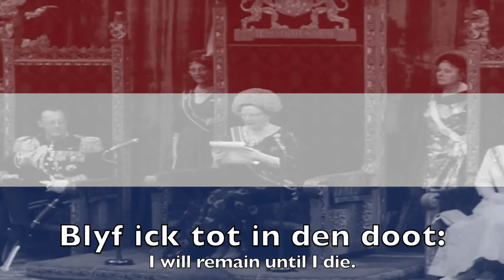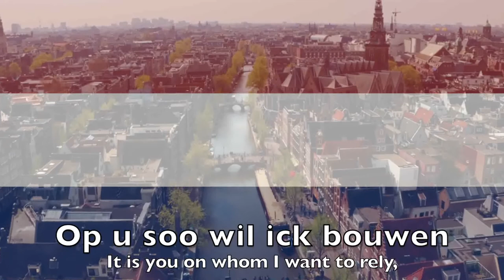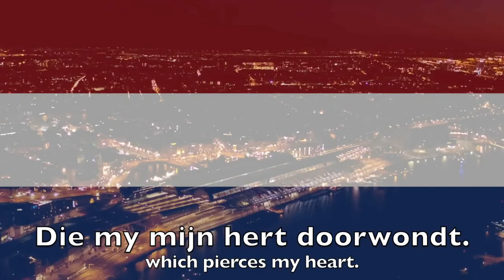National Anthem of The Netherlands - Wilhelmus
"Wilhelmus van Nassouwe", usually known just as "Wilhelmus" (Dutch: Het Wilhelmus ; English translation: "The William"), is the national anthem of the Netherlands. It dates back to at least 1572, making it the oldest national anthem in use today, provided that the latter is defined as consisting of both a melody and lyrics. Although "Wilhelmus" was not recognized as the official national anthem until 1932, it has always been popular with parts of the Dutch population and resurfaced on several occasions in the course of Dutch history before gaining its present status. It was also the anthem of the Netherlands Antilles from 1954 to 1964.

"Wilhelmus" originated in the Dutch Revolt, the nation's struggle to achieve independence from the Spanish Empire. It tells of the Father of the Nation William of Orange who was stadholder in the Netherlands under the King of Spain. In the first person, as if quoting himself, William speaks to the Dutch about both the revolt and his own, personal struggle: to be faithful to the king,[5] without being unfaithful to his conscience: to serve God and the Dutch. In the lyrics William compares himself with the biblical David who serves under the tyrannic king Saul. As the merciful David defeats the unjust Saul and is rewarded by God with the kingdom of Israel, so too William hopes to be rewarded with a kingdom. William was and remained a life-long Roman Catholic but he was sympathetic to Calvinism and may have secretly converted to it later in life. Both "Wilhelmus" and the Dutch Revolt should be seen in the light of the 16th century Reformation in Europe and the resulting persecution of Protestants by the Spanish Inquisition in the Low Countries. Militant music proved very useful not only in lampooning Roman clerks and repressive monarchs but also in generating class transcending social cohesion. In successfully combining a psalmic character with political relevancy, "Wilhelmus" stands as the pre-eminent example of the genre.